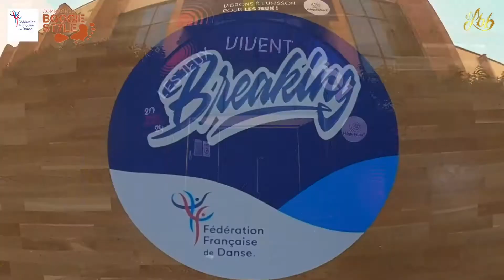Qualification Grand Est /FFD Breaking Bboy -16ans Demi-Finale Aniss vs Bétamech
La Fédération Française de Danse
organise en partenariat avec les associations Cypher Spirit, Boogie Style et la Ville de Haguenau:
Qualifications GRAND EST / Championnat de France FFD Breaking

 Dimanche 08 août 2021 à la « MAISON DES SPORTS »
 8 rue du Tournoi, 67500 HAGUENAU

 13h00 - Rendez-vous danseurs et inscriptions
 14h00 - Ouverture public / début des qualifications

MC: SADAT
DJ: PECK
Jury: Charline Springard / Yassine Allouache / Farid Maelain

Vidéo :/ by Lebonbattle

-Entrée :
- Public : 0 €

Pass sanitaire

Suites aux mesures gouvernementales, et afin de lutter contre cette pandémie, un pass sanitaire sera demandé à tous les majeurs afin d’accéder à l’évènement (compétiteurs, public et orga)
Le Pass sanitaire se compose, au choix :
-de deux vaccins( Schéma complet )
-d’un test PCR ou anti-géniques de -48h
-d’un certificat de rétablissement Covid 19 ( test PCR positif datant au moins de 11 jours et de moins de 6 mois)
Catégories
- Bgirl moins de 16 ans
- Bgirl 16 ans et plus
- Bboy moins de 16 ans
- Bboy 16 ans et plus

 INSCRIPTIONS EN LIGNE POUR TOUS
dans la discussion de l’événement Facebook, (nom, prénom, pseudos, numéro de licence B, pour les danseurs ayant une licence)
Si pas de licence, une finalisation aura lieu le jour J pour les titres découverte.
- Licence FFD, 2 options :
1- En pré-inscription:
2- Le jour J :
titre découverte (5€) auprès de la structure organisatrice (possibilité de transformer en véritable licence ensuite et de rejoindre une autre structure).